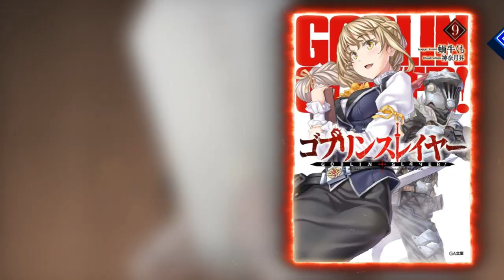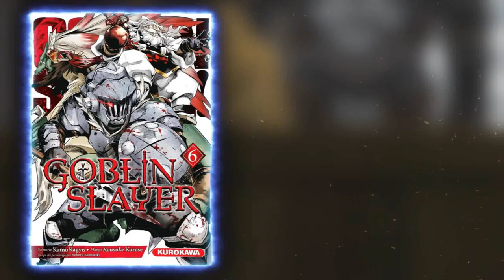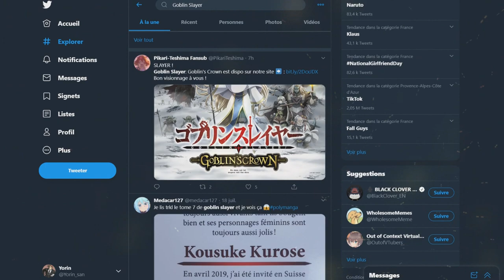Goblin Slayer : LA VÉRITÉ SUR LA SAISON 2 ! (CONFIRMÉE) Date de Sortie et Reprise en Manga !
PSN : Tricheur85

▃▃▃▃▃▃▃▃▃▃▃              Copyright          ▃▃▃▃▃▃▃▃▃▃▃▃▃